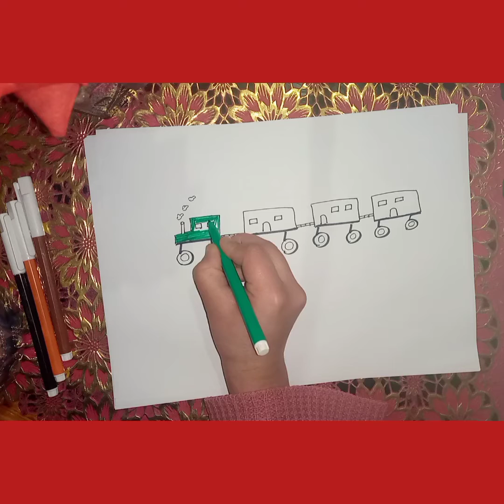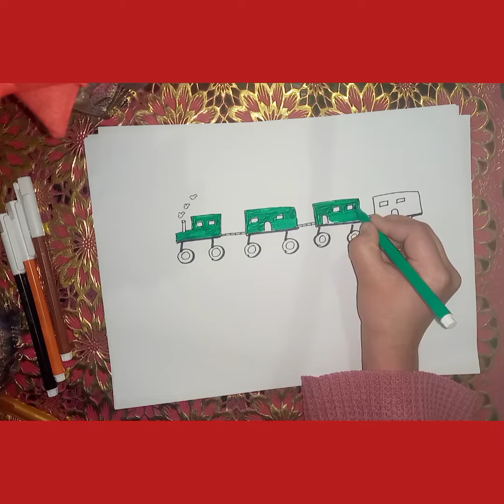Turn 5 into a train/ train from 5/ draw a train with number 5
turn number into a shape
easy train drawing with a number 5

how to draw a train
train colouring